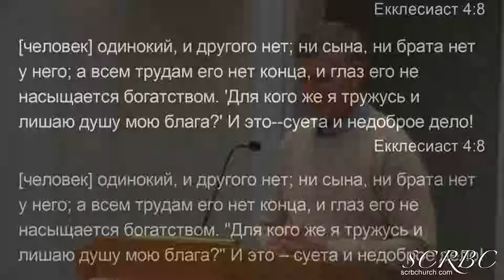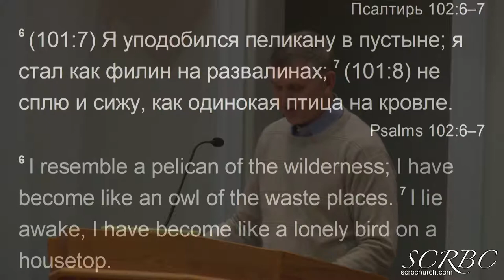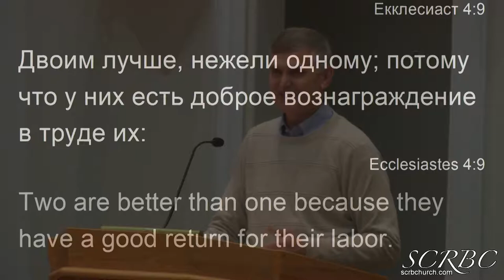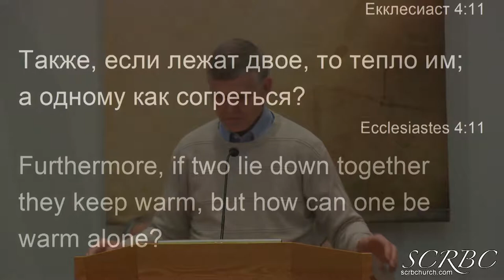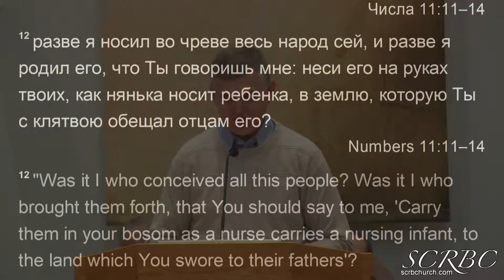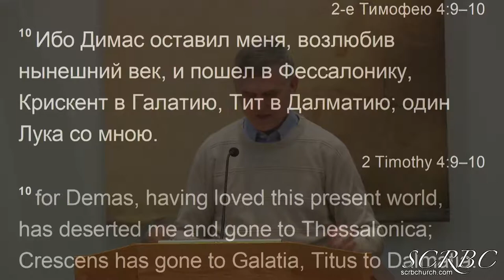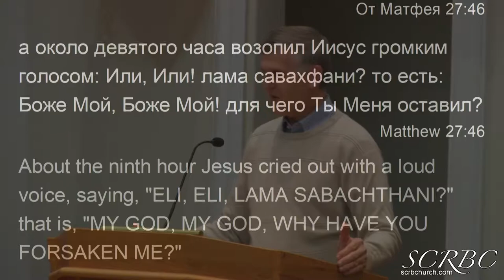2018 11 22 Одинокий Человек. П Герасенко